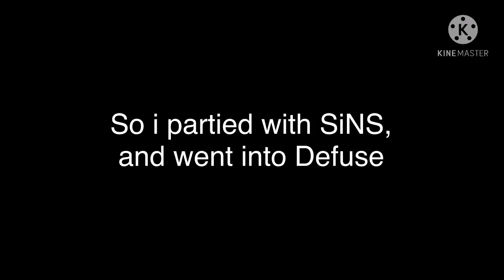4-man party with SiNS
Ä Ä

Also share my videos with your friends if you enjoy it !!

Ä Ä

IGN : Äcu Leus

ID : 29287297 [Main]
ID : 40124122 [2nd]
ID : 63267263 [3rd]

Not showing the rest alts

Ä Ä

Device : iPhone XR
Earphones : AirPods
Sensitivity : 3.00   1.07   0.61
Crosshair : No Dots   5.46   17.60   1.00   White

Ä Ä

Edit : KineMaster
Edit : Wombo.ai
Editor : Äcu Leus

Recorder : iPhone Inbuilt Recorder

Song :
Thumbnail :

Intro : Noir & Skrata
Outro : Äcu Leus

Ä Ä